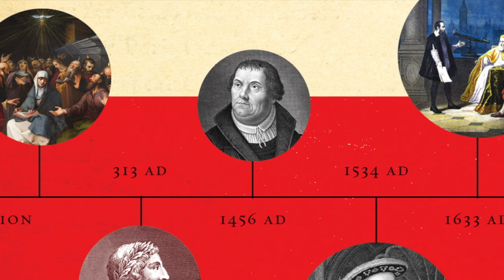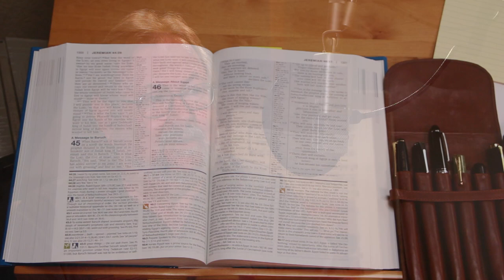Why Christians Should Know Their History - Alton Gansky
Continue to behold and follow Jesus with Charles Morris and Haven Ministries —